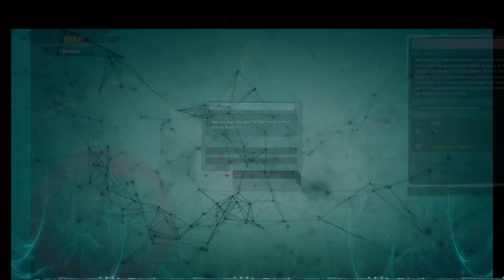Defiance 2050: Episode 9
This is a Playthrough of Defiance 2050. This was made to show the game as it was actually shutting down and the story of it. Sadly, if I knew that 2050 didn't have all the story content like the original version. I would have played that instead. But, I found out too late and am stuck with showing an incomplete story. So, hopefully people enjoy this.

Defiance and Defiance 2050 belongs to Trion Worlds.